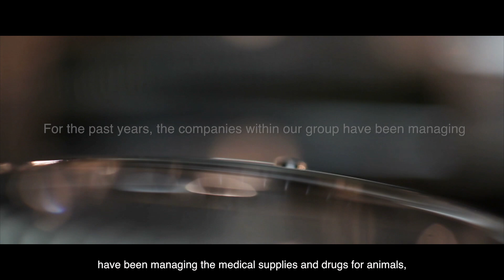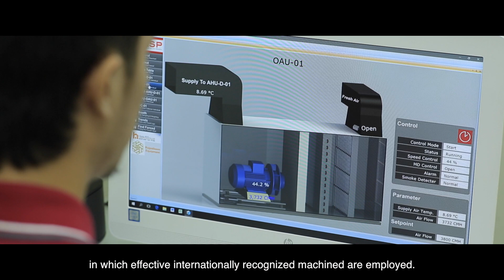Vet Products Group